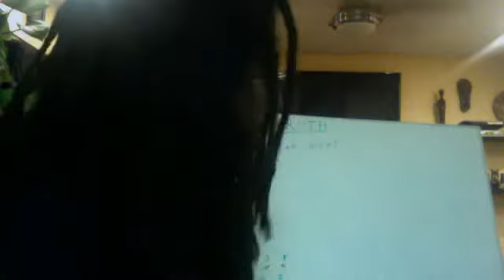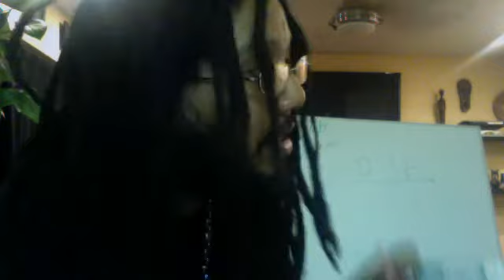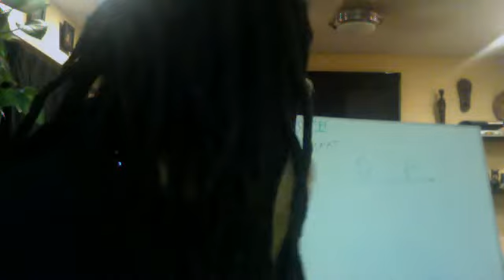If Truth Can't Lead You...Who Can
ministerabdallah's webcam video September  6, 2011 04:17 AM